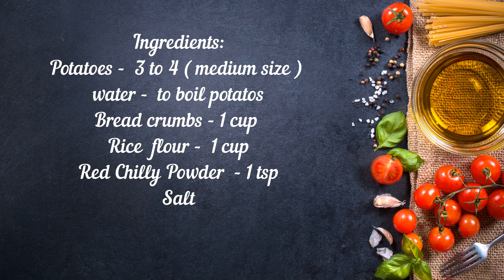Potato Fingers | വീട്ടിൽ ഉള്ള സാദാരണ ചേരുവകൾ കൊണ്ട് ഒരു അടിപൊളി സ്നാക്ക് |Roshini's kitchen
Hi Friends,

In this Video, I am sharing the recipe for a lip - Smacking  deep fried finger food.In this Lock down time let us make some snack with very less ingredient to enjoy with our family.This recipe  takes very less time also .The texture of this potato snack is Crispy outside and soft inside. I hope you like this recipe.

Roshini's Kitchen